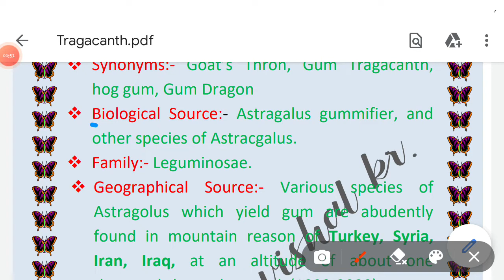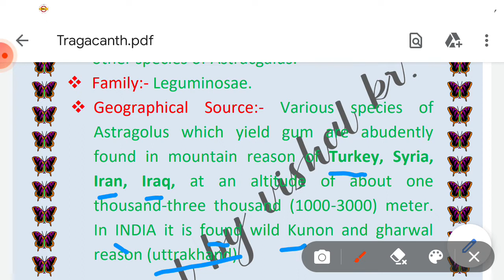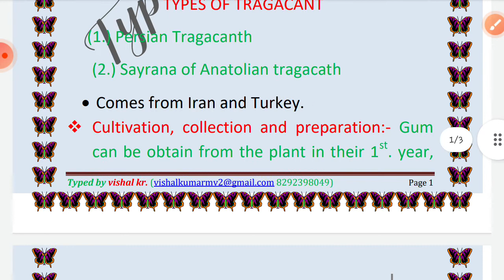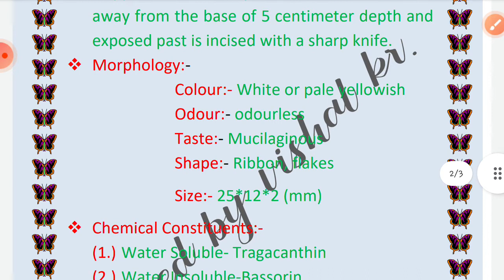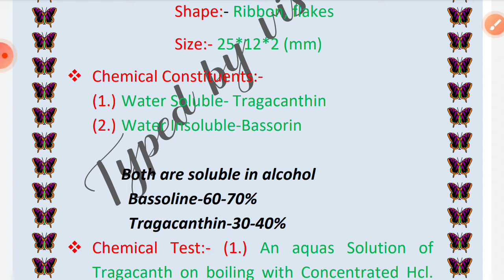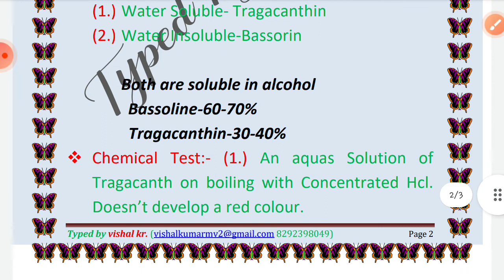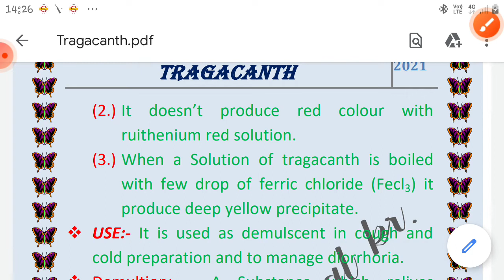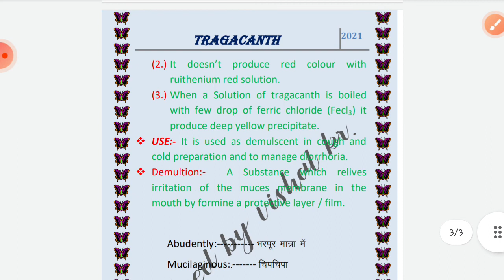Discription of TRAGACANTH in pharmacy (pharmacognosy)